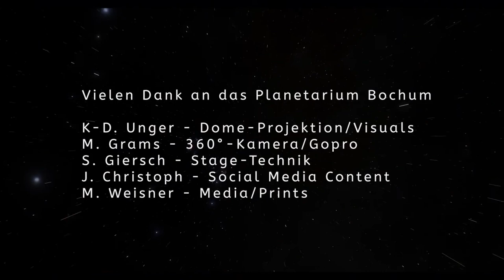SERBENITY - Elektronische Musik von Stefan Erbe aus dem Planetarium Bochum vom 24.4.2021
Sound of Sky Macher Stefan Erbe geht auch mit seinem aktuellen Projekt „SERBENITY“ wieder einen außergewöhnlichen Weg, denn sein neuestes Album begeht nicht nur musikalisches Neuland, nein, es lässt etwas entstehen, was bisher wenigen Künstlern gelungen ist. „SERBENITY“ vermengt die typische Handschrift des Hagener Astromedialisten mit (s)einer innovativen und sehr gelassenen Genre-Expansion klassischer Ambient-Elemente.
Erbes intensive Stil-Erweiterung ist dabei nicht nur einmalig schön, melodisch stimmungsvoll und äußerst tiefenberauschend, sondern erzeugt auch völlig neue Klangwelten.

Die passenden Kuppel-Bilder liefert wie immer Klaus Dieter Unger, der erstmalig zu diesem Sound of Sky Special die neue Planetariums-Projektion einsetzen wird. Gedreht wird mit 8 Kameras, sowohl konventionell als auch in 360° Technik.